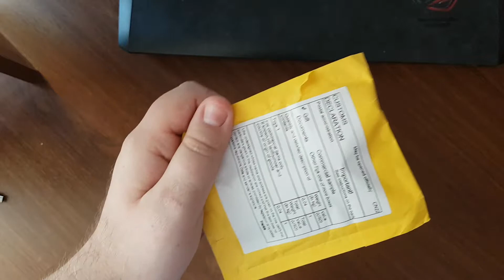Зажигалка с Aliexpess.